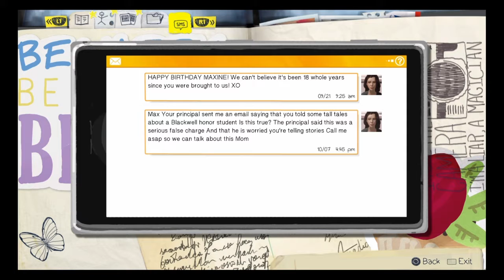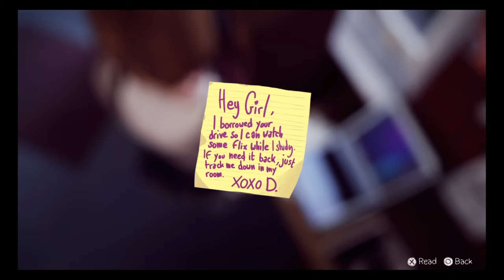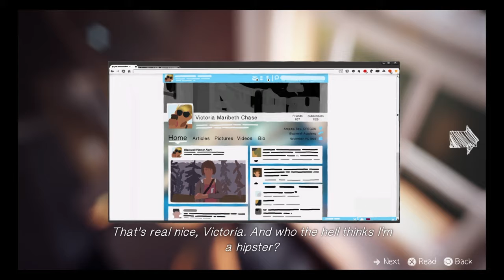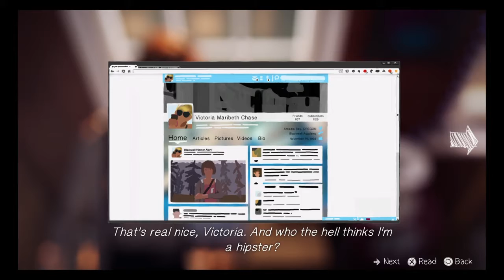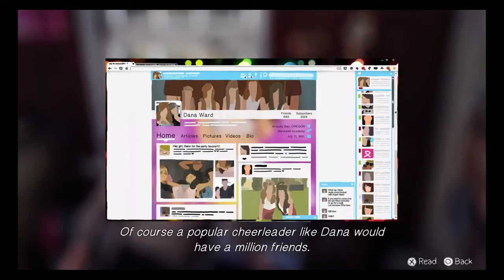Life is strange gameplay part 2